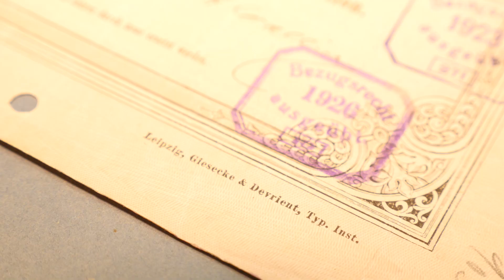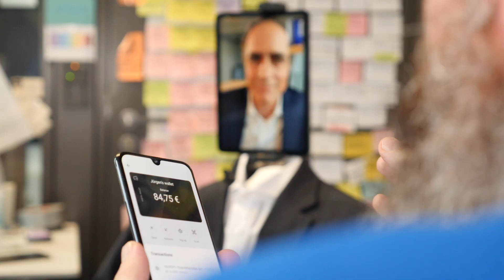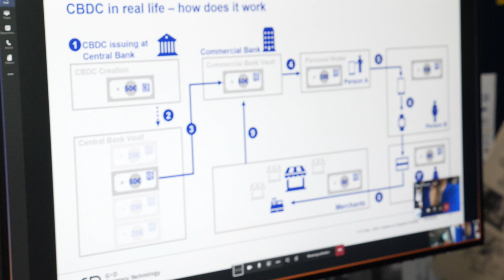Expedition150 Digitales Bargeld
Giesecke+Devrient explain how digital cash could work and the role the banks could play.